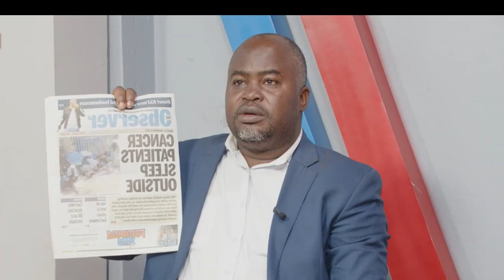Why opposition supporters hatred Gen Tuwmine so much - Harold kaija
kubulamu obwa buliijo, Obukulembeze Ssaako okunonyereza Ku Nsonga Enkulu Ennyo Nga Ziyamba Munnansi Oba Amawulire Agatalinda. Langa Bizinensi yo Wano wenyini. Kuba 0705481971. Oba tuwereze Whats App ku 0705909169.Weegate ku Mukutu Gwaffe Omupya Ogwa ARKRICH MEDIA UG Gufune Otwegatteko Ng'osubscrbinga. Wereza obubaka bwo ku ngeri jetuyinza okukyusaamu ku mikutu gyaffe wano ku Mukutuguno

CREDITS
Host
BECKY LINCH
EDITOR
Richard
Author & Analyst:
. RICHARD

Arkrich media Investigations:
ARKRICH MEDIA TEAMS

Screen Writer:
 RICHARD

Camera:
KIRABIRA LAWRENCE / ARKRICH MEDIA TEAM
Voice Overs
Arkrich media
Becky linch
Special Thanks:
My Country-Uganda
Infraction-Free Music Youtube Channel
Guest Analyst(s)
ARKRICH MEDIA